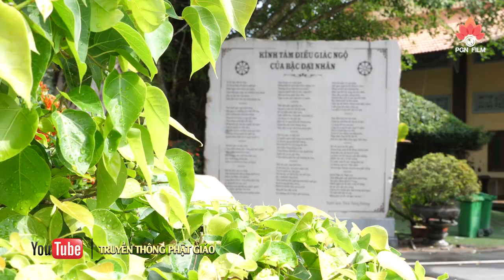HÙNG VĨ và TRANG NGHIÊM - Thiền Viện Trúc Lâm Chánh Giác (02.02.2020)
► Toàn cảnh Thiền Viện Trúc Lâm Chánh Giác
tọa lạc tại huyện Tân Phước - tỉnh Tiền Giang - Việt Nam
Thực hiện Video: PGN FILM